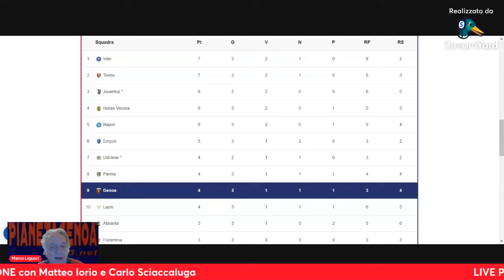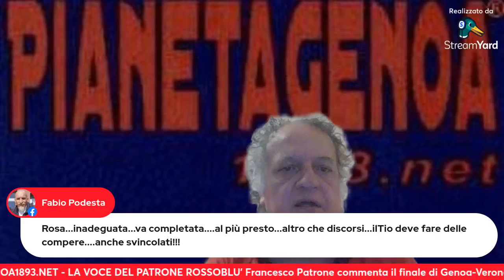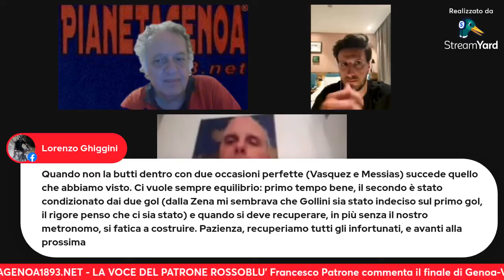GENOA-HELLAS VERONA 0-2 (55' Tchatchoua, 64' rig. Tengstedt) - IL NOSTRO POST PARTITA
Prima sconfitta stagionale per il Genoa di mister Gilardino che cade in casa, allo stadio Luigi Ferraris, contro l'Hellas Verona. Primo tempo di buon livello, ripresa scadente per i rossoblù. Il post partita di Pianetagenoa1893.net con l'attore genovese e genoano Carlo Sciaccaluga